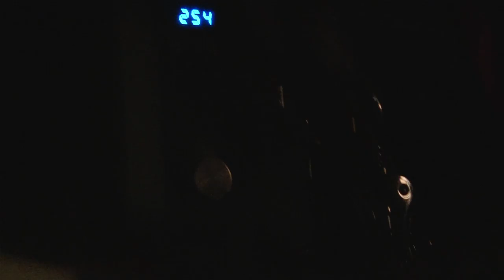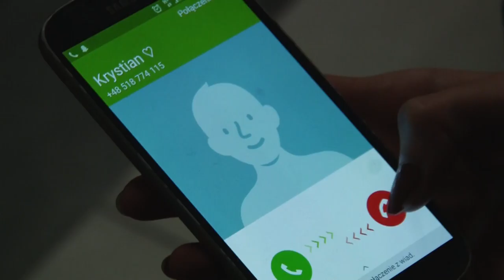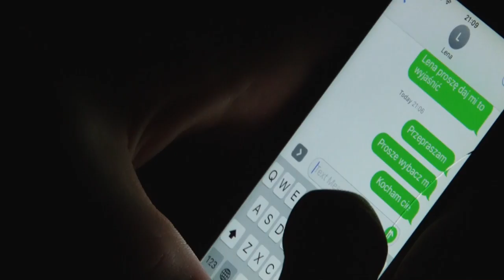Apple Pie - 2:54 (Kamil Grzegorczuk)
II miejsce w konkursie filmowym "Nakręć się na Kulturę!"